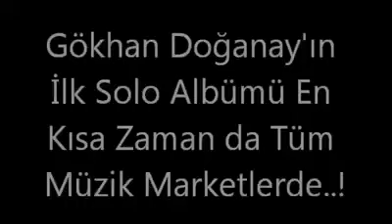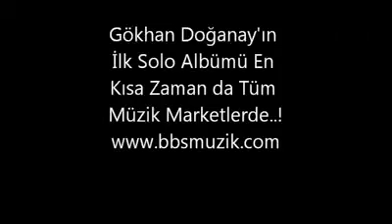Gökhan Doganay umutsuzlar yep yeni 2011 süper!!!!